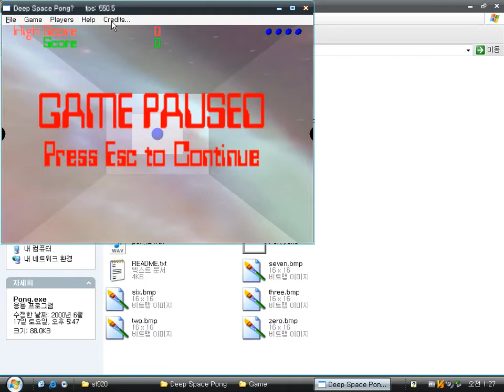Deep Space Pong (Windows game 2000)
Deep Space Pong is a 3D graphics ping-pong game by a Bitmap Brotherz Game (Erich Loftis, Brian Loftis).
You have to make sure that the blue ball doesn't get out.
That's all.